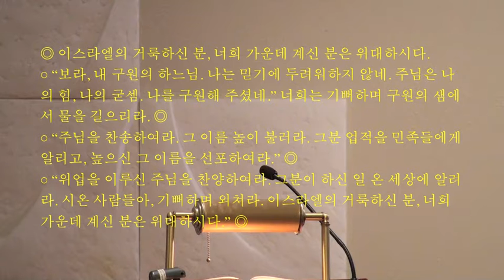저에게 오시다니 어찌 된 일입니까 김광근 신부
내 주님의 어머니께서 저에게 오시다니 어찌 된 일입니까